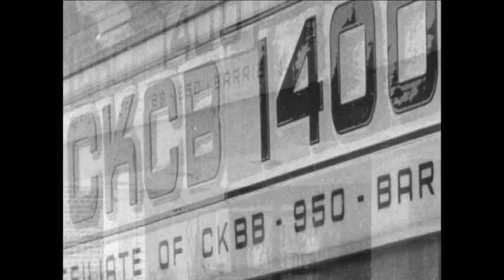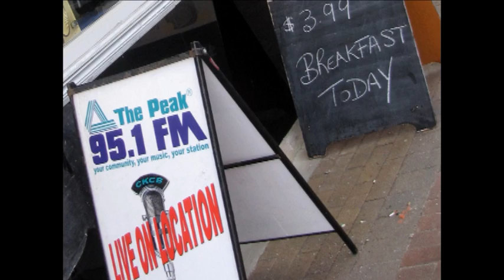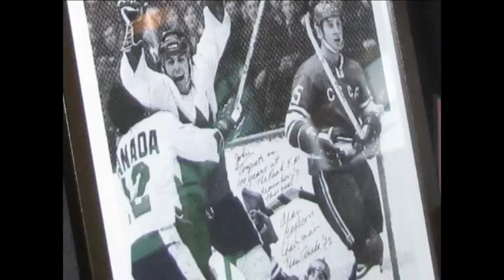John Nichols 40th Anniversary at CKCB THE PEAK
John Nichols celebrated his 40th anniversary "on the air" at CKCB - The Peak FM in Collingwood on Friday, February 18th.  The entire community was invited to have breakfast with the breakfast show.